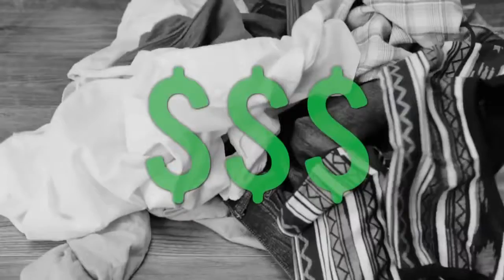THANKSGIVING BEST NEW SONG!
THIS IS REAL!  My song hardly does honor to the wonderful marketing geniuses at Stove Top Stuffing..."Instead of potatoes".  Just make marketing drones out of millions of us walking around all year with "stuffing pants" on!  Quite the PR genius move.  In honor.. my song.. cAw